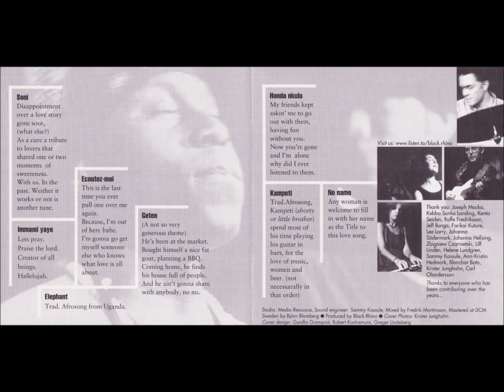Black Rhino - Immami Yaye - Full Album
0:00 Immami Yaye (Extended Version)
6:41 Kampeti
12:22 No Name
21:04 Honda N'Kulu
32:18 Geten
39:30 Elephant
46:44 Soni
55:34 Ecoutez-Moi
1:04:36 Immami Yaye